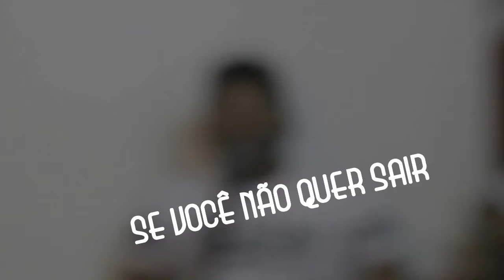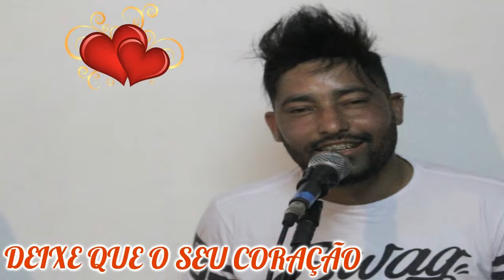Danilo Augusto - Samba De Roda (Lyric Video) MB EVENTOS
Aí Galera conforme prometido, está aí o Clip RODA DE SAMBA,  do Álbum  Merecedor, e aguardem esse é o primeiro de muita novidade que vem por aí.

D.A produções
M.B eventos
Patrícia Oliver foto e video

Whats Tim ((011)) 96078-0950 / Tim ((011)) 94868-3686